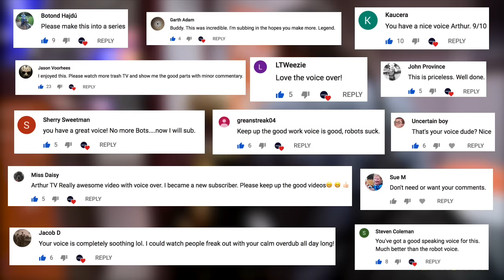AIRLINE PASSENGERS LOSING THEIR SH*T #2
Passengers losing their sh*t after arriving too late to check in and being told they won't be allowed to board.

Nothing said is intended to be taken as fact, and everything stated is baseless opinion. Please do not seek out any individual or corporation featured in this video for any reason. Do not seek to cause them stress, anxiety, fear, or harm in any way. No harm is intended to any person in this video. Please contact the channel via email if you wish to have any clip removed. Thank you.

Under s. 30 of the Copyright, Designs and Patents Act 1988 (the “CDPA 1988”), fair dealing in copyrighted works is permitted for the purposes of criticism, review, quotation and news reporting. Under the CDPA 1988, fair dealing with such works does not infringe copyright in the works.

The purpose of the Video is to review, criticize, and quote the material, and a significant and substantial part of the Video, particularly in the opening and later stages of the video, is commentary that both reviews and critiques the works.

All videos created by Arthur TV endeavour to comply with copyright legislation, particularly through the exceptions of commentary, criticism and news reporting, but if you believe your intellectual property rights have been breached please either file a copyright claim to claim the video's revenue or submit a takedown request to . Thank you.